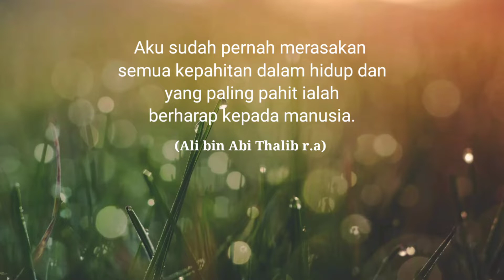Tambang batu Kars